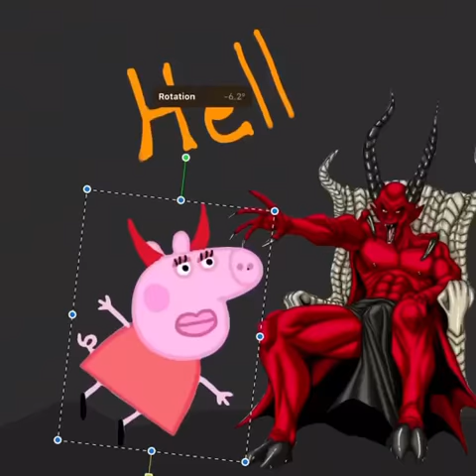Peppa pig goes to hell